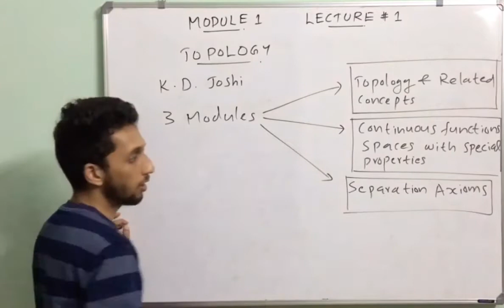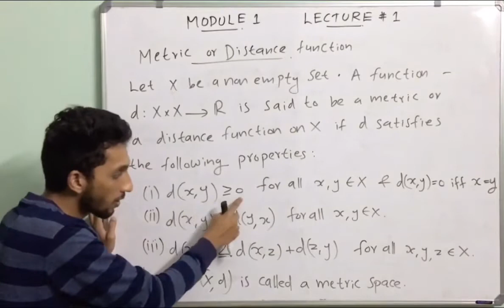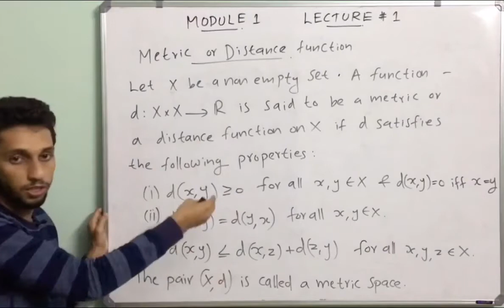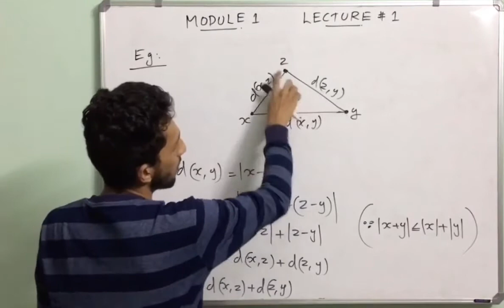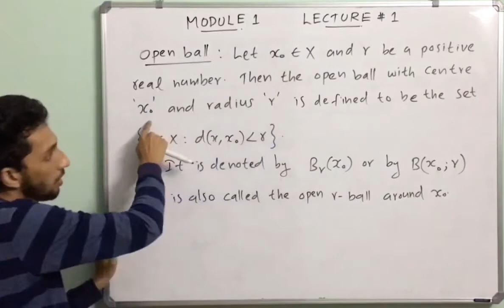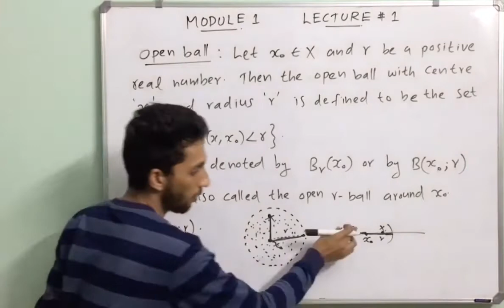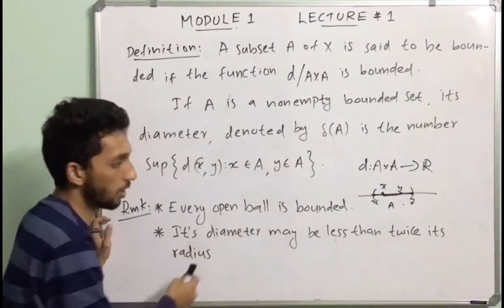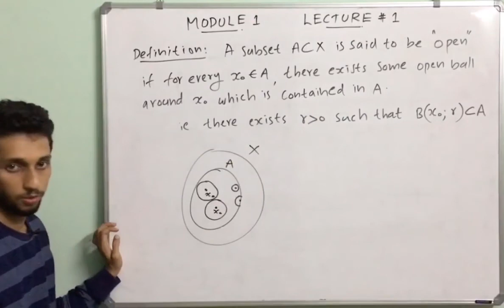Topology | Lecture 1 | Module 1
നിങ്ങൾ Calicut University യിൽ M.Sc Mathematics (Regular/ Distance) പഠിക്കുന്ന വിദ്യാർത്ഥിയാണോ ?

എങ്കിൽ Math Root നിങ്ങളോടൊപ്പമുണ്ട്.

🛑 Our Features
🔹Complete Recorded Videos
🔹Study Materials

Available Subjects (Batches)
🔺Semester 1
▫️Algebra I
▫️Linear Algebra
▫️Real Analysis
▫️Number Theory

🔺Semester 2
▫️ODE & Calculus of Variations
▫️Operations Research
▫️Topology

🔺Semester 3
▫️Complex Analysis

🔺Semester 4
▫️Graph Theory (Elective)